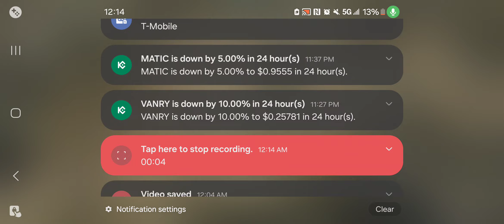TACTICOOL : 🤳 Y NOT KILL EVERYTHING MOVING